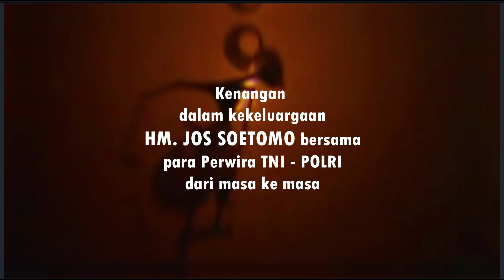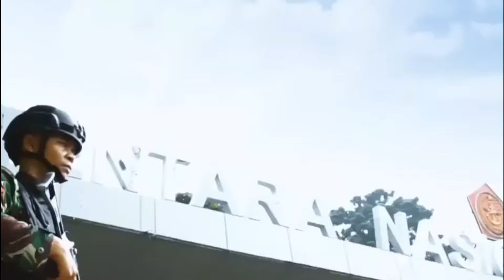BATALYON KAVALERI SELURUH INDONESIA| HARI JADI KE 74 SELALU SIAGA SATU MENJAGA NKRI JANGAN HANCUR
Pasukan Kavaleri termasuk sebuah kekuatan yang bertanggungjawab pada keamanan negara, para pendirinya adalah para pemuda pejuang yang telah dirintis sejak Peristiwa pertempuran Berdarah Surabaya melawan pasukan sekutu. Kavaleri berdiri sejak 09 februari 1950. Bravo Kavaleri!